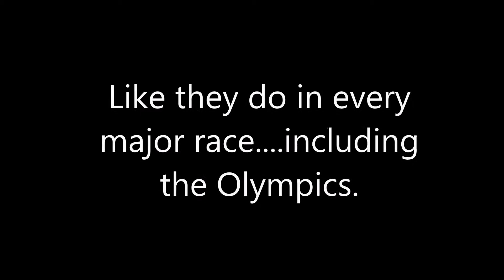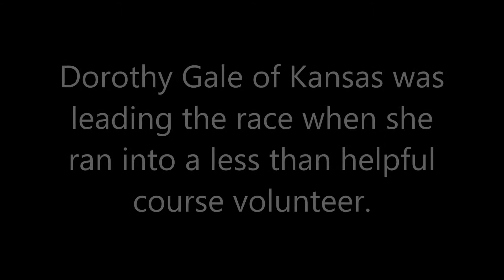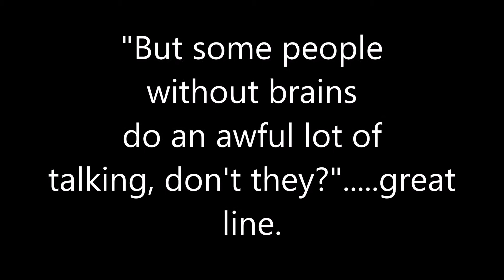Fifty Years of Tears, Race Organizers of the Rite Aid Marathon FUBAR the 10000 meter race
Fifty Years of Tears Race Orgazirse FUBAR the Cleveland Marathon